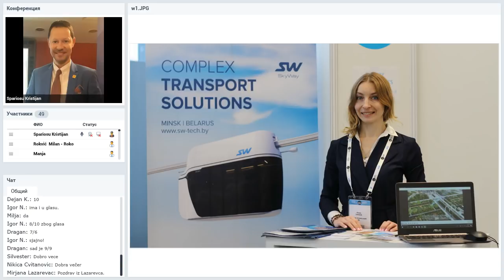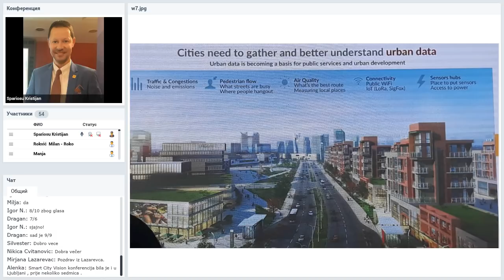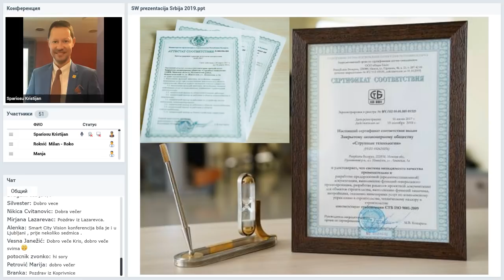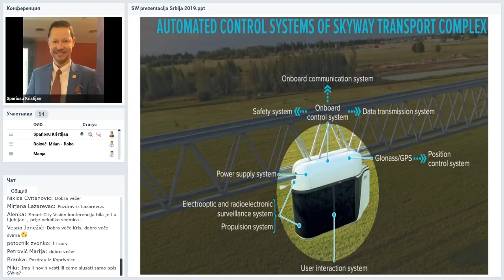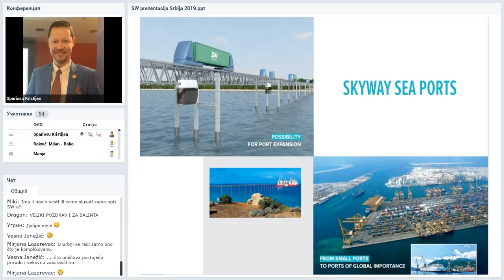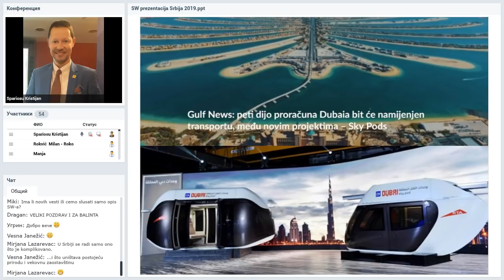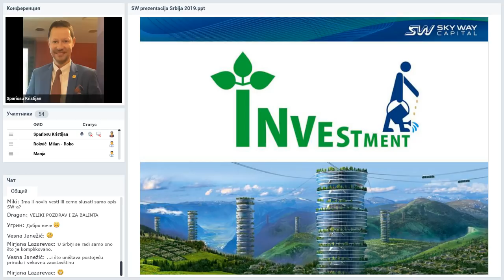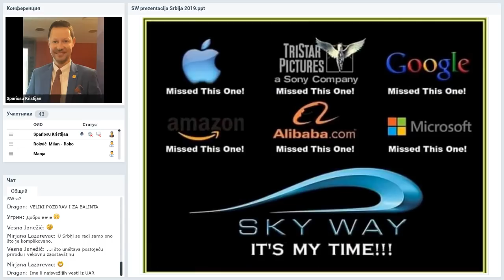Вебинар от 01.04.2019. SkyWay Projekt pojašnjenje i opće informacije. Хорватия.